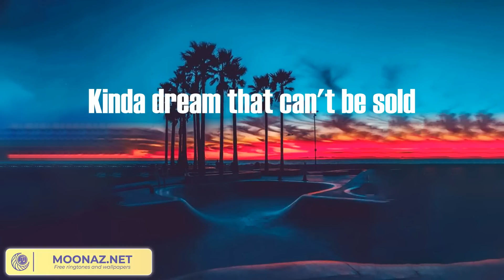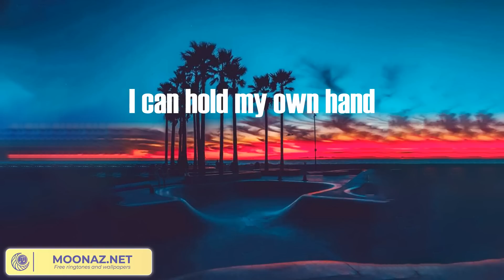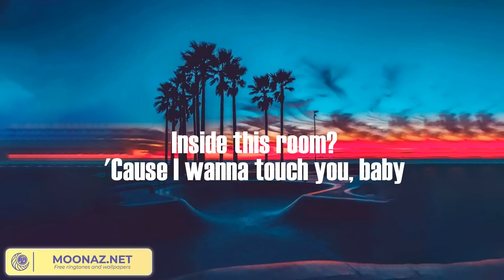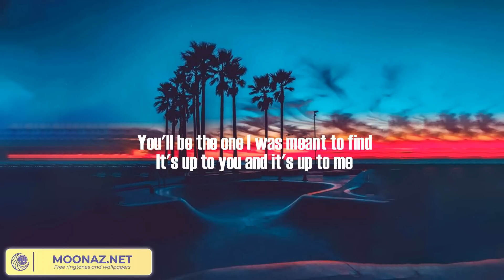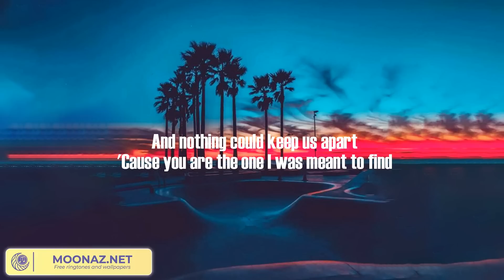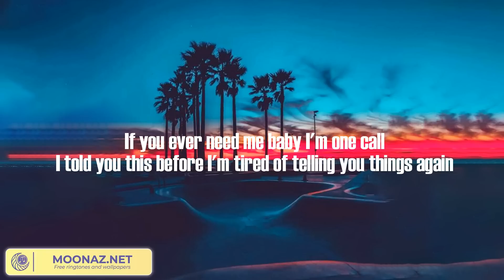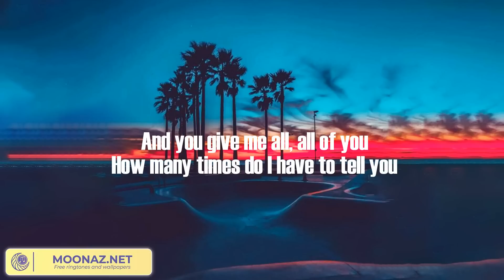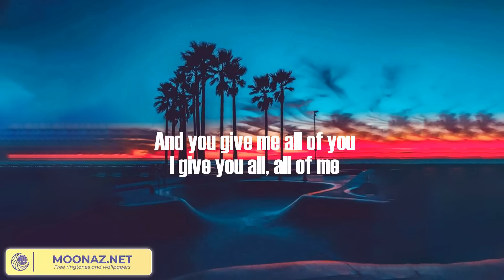Best Pop Songs - Miley Cyrus, ZAYN, James Arthur ft. Anne-Marie, John Legend (Mix)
Miley Cyrus - Flowers (Lyrics) | ZAYN, James Arthur ft. Anne-Marie, John Legend (Mix)

Lyrics:
Oh, I
I